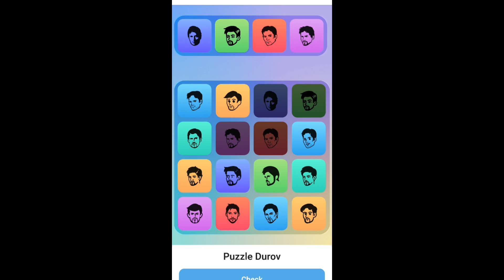Major Puzzle Dhrov 25 September | Daily Puzzle | Telegram Bot